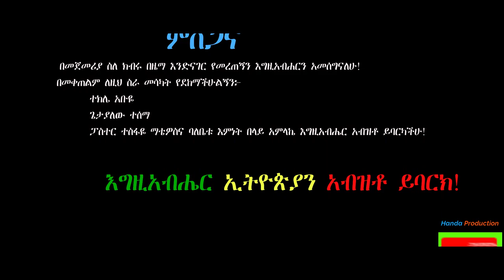Getahun Woldeyohannes New Protestant Mezmur ማረን ጌታ!!!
Un authorized Reupload of this Content is Strictly Prohibited !!